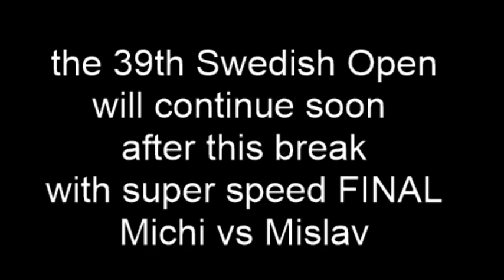Michihito Kageyama vs Mislav Kovacic SS Final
39th Swedish Open Final of the SuperSpeed
between two Giants of Backgammon